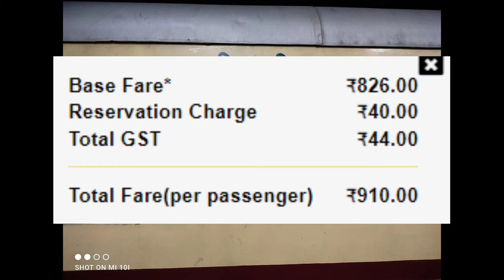राँची - बनारस एक्सप्रेस | Train INformation | 18611 Train | Ranchi - Banaras Express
रांची-बनारस एक्सप्रेस (18611) प्रस्थान के पहले दिन 20:10 बजे रांची जंक्शन (आरएनसी) से निकलती है, और अपने अंतिम गंतव्य, बनारस (बीएसबीएस) पर दूसरे दिन 09:25 बजे पहुंचने से पहले 25 स्टेशनों पर रुकती है। रांची जंक्शन से बनारस तक 575 किमी की दूरी तय करने में 13 घंटे 15 मिनट का समय लगता है।

रांची रेलवे स्टेशन,
मुरी रेलवे स्टेशन,
रामगढ कैंट रेलवे स्टेशन,
बरकाकाना रेलवे स्टेशन,
रे रेलवे स्टेशन,
खलारी रेलवे स्टेशन,
टोरी रेलवे स्टेशन,
लातेहार रेलवे स्टेशन,
बरवाडीह रेलवे स्टेशन,
डाल्टनगंज रेलवे स्टेशन,
गढ़वा रोड रेलवे स्टेशन,
उंटारी रोड रेलवे स्टेशन,
मोहम्मद गंज रेलवे स्टेशन,
हैदरनगर रेलवे स्टेशन,
जपला रेलवे स्टेशन,
कर्जत नवाडीह रेलवे स्टेशन,
नबीनगर रोड रेलवे स्टेशन,
डेहरी ऑन सोन रेलवे स्टेशन,
सासाराम रेलवे स्टेशन,
कुदरा रेलवे स्टेशन,
भभुआ रोड रेलवे स्टेशन,
पंडित दीन दयाल उपाध्याय रेलवे स्टेशन,
काशी रेलवे स्टेशन,
वाराणसी रेलवे स्टेशन,
बनारस रेलवे स्टेशन.